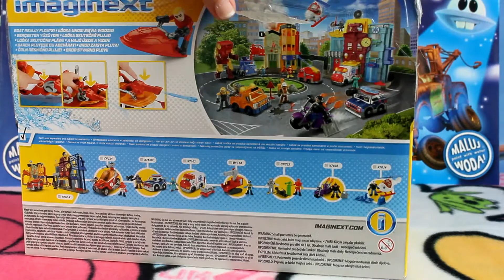Videoklip - Imaginext - City Firefighting Boat / Łódź Strażacka - Fisher Price - CGH88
Dzieci błyskawicznie wkroczą w sam środek akcji ratunkowej dzięki Łodzi Strażackiej, która tryska wodą!
Dzieci poczują smak przygody, kiedy ustawią figurkę strażaka na dysku i obracają ją, aby kręcić wodnymi armatkami, a następnie naciskają dysk i tryskają z nich wodą (łódka musi być najpierw zanurzona)!
Łódź ma też wyrzutnię, która po naciśnięciu przycisku strzela „wodnymi” pociskami, dzięki czemu świetnie sprawdzi się w strażackiej zabawie!
Jeśli strażak potrzebuje zbliżyć się do miejsca akcji, młodzi ratownicy mogą postawić figurkę na skuterze wodnym i pędzić do miejsca zdarzenia!

Wymiary opakowania: 31 x 14 x 22 cm /szer. x głeb. x wys./.

Water-blasting fire boat helps kids save the day!

When there’s a water rescue to be made or a harbor fire to fight, the City Firefighting Boat is ready to help! Kids turn on the adventure when they put the firefighting figure on the disk and turn him to rotate the water cannons…then submerge the boat in water, pump to fill the cannons, and press the disk to squirt water. Also armed with a launcher that shoots “water” projectiles (2 included) with the push of a button, this boat can take the heat! And if the firefighter needs to get closer to the action, young rescuers can put the figure on the jet ski and race to the scene!

Features
• Turn firefighter figure on disk to rotate water squirting cannons
• Submerge boat in water and pump to fill cannons, then press on disk to squirt water
• Press button on launcher to shoot plastic “water” projectiles
• Jet ski stores on deck on back of boat
• Includes fire boat, jet ski, firefighter figure, fire helmet accessory, 2 plastic “water” projectiles